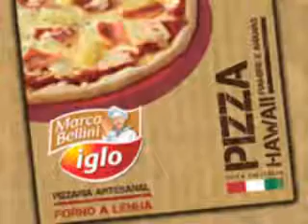Anúncio Pizzas Marco Bellini 2